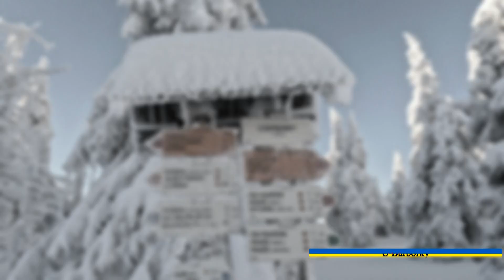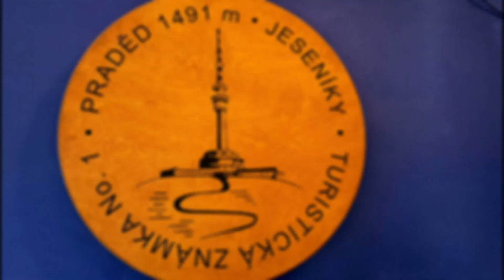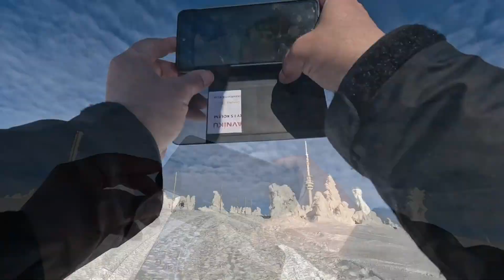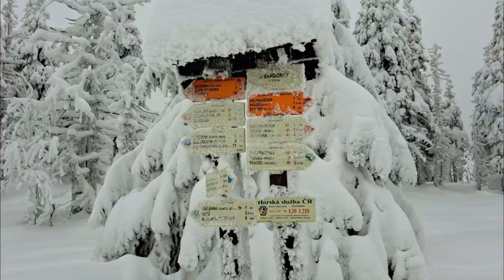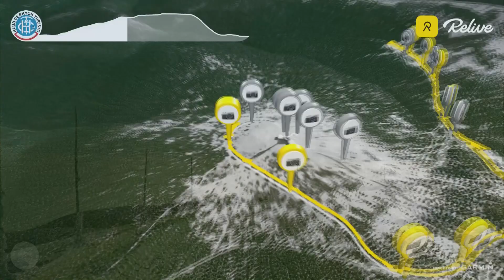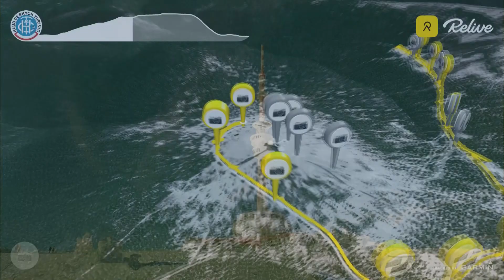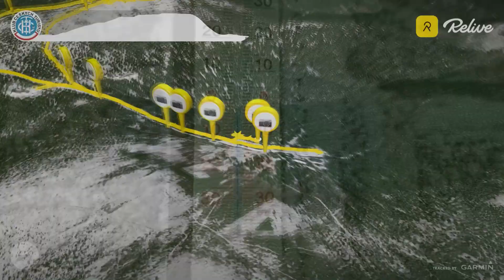inverze Praděd 25.01.2023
Praděd
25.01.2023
inverze